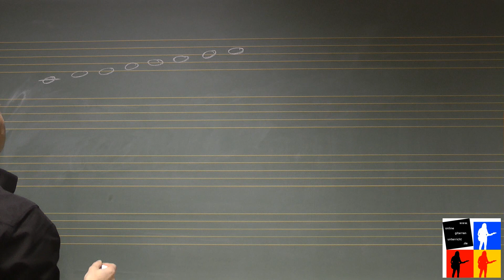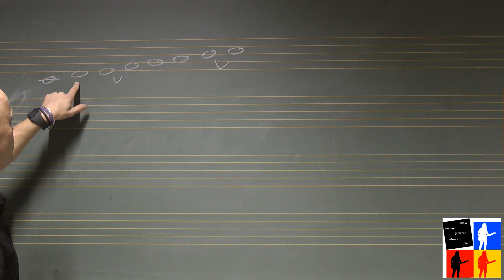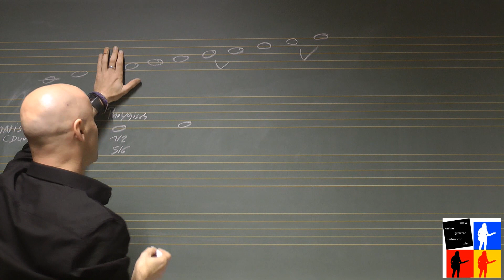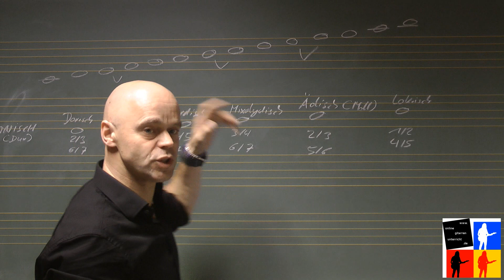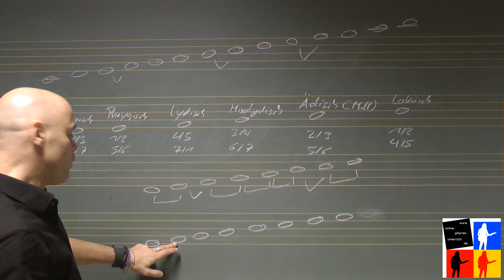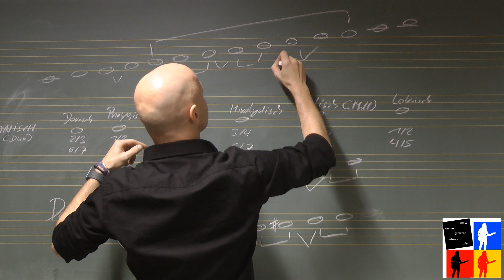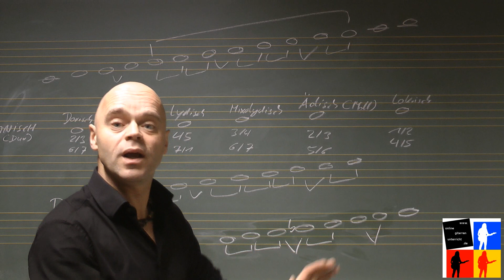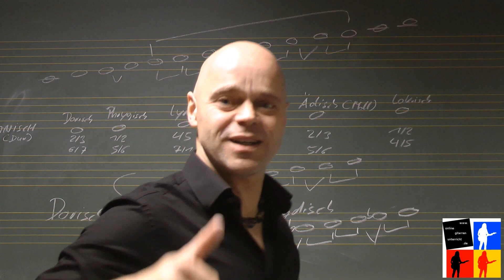Harmonielehre Kirchentonarten-einfach erklärt (Modes, Kirchentonarten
Harmonielehre Kirchentonleitern-leicht erklärt (Modes, Kirchentonarten. Du willst wirklich Gitarre lernen ist der beste und sicherste Kurs im deutschsprachigem Netz. Nutze die Chance und mache beim 14 Tage Gratiskurs mit.